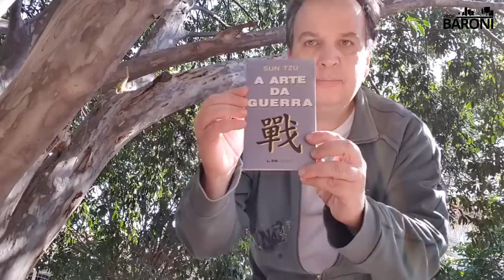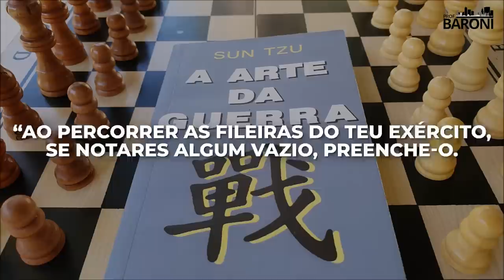DIVERSIFICAÇÃO E A LIQUIDEZ DOS FIIS: A Arte da Guerra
Para vencer na guerra, na carreira ou nos investimentos, a gente deve conhecer muito bem o ambiente onde vamos atuar. Além disso, devemos conhecer as pessoas, afinal de contas, o fator humano nunca é ignorado por filósofos e por estrategistas.

Porém, a primeira batalha que deve ser vencida, é travada com nós mesmos. O autoconhecimento está na base do sucesso em qualquer campo de atividade.

Para Sun Tzu, mesmo as pessoas menos hábeis podem ser treinadas para compor um exército. Trata-se de um condicionamento que exige disciplina e persistência. Isso vale para o mercado de trabalho também.

Porém, no mercado financeiro é diferente. Você, como investidor pessoa física, está sozinho. Neste caso seu exército é você mesmo e seu inimigo está dentro de você. Não o subestime: ele pode te sabotar.

Portanto, eis a grande lição de Sun Tzu para o investidor moderno:
“Conhece-te a ti mesmo, conhece teu inimigo. Tua vitória jamais correrá risco. Conhece o lugar, conhece o tempo. Então, tua vitória será total.”

A guerra em busca da independência financeira é individual, porém igualmente feita de várias batalhas:
“Quão lamentável é arriscar tudo em um único combate, negligenciando a estratégia vitoriosa, e fazer com que o destino de tuas armas dependa de uma única batalha!”

Aqui podemos interpretar claramente que não existe uma grande tacada na carreira de um investidor e que, portanto, ele não deve alocar todo o seu capital em apenas um ativo, na esperança de que este surta os resultados esperados.

Ou seja: a diversificação é essencial. Distribuir os aportes, ao longo do tempo e em diferentes ativos, é o caminho mais seguro.

Se considerarmos que o exército de um general equivale ao portfólio de um investidor, poderemos concluir dois aspectos ao ler “A Arte da Guerra”. O primeiro é que não é recomendável ter uma carteira pulverizada demais. Nas palavras de Sun Tzu:

“Não procures ter um exército numeroso demais. Amiúde, a excessiva quantidade de gente é mais nociva do que útil. Um pequeno exército bem disciplinado é invencível, sob o comando de um bom general.”

O segundo ponto é que a distribuição dos ativos na carteira do investidor deve ser equilibrada, de modo a não haver concentrações de determinados ativos:

“Ao percorrer as fileiras do teu exército, se notares algum vazio, preenche-o. Se encontrares algo alto demais, abaixa. Se houver algo excessivamente baixo, eleva.”

Aqui, podemos interpretar que nossa carteira de fundos imobiliários deve ser bem distribuída entre fundos de papéis e fundos de tijolos, considerando também os fundos de desenvolvimento e ainda os fundos de fundos.

As cotas de fundos imobiliários presentes no portfólio de um investidor, equivalem às posições que ele mantém em tais papéis.

É como se o investidor estivesse acampado em determinado fundo imobiliário. Para tanto, ele deve conhecer profundamente o local de pouso de suas tropas, feito um general que se preocupa com rotas de fuga em caso de necessidade.

Um local, cuja única saída fica num desfiladeiro, não é seguro para montar posição ou acampamento.

Aqui está em voga o conceito da liquidez: entrar ou sair de uma posição facilmente é tão importante para um comandante na guerra como para quem opera no mercado financeiro.

A grande vantagem dos fundos imobiliários diante dos imóveis comuns, é que a liquidez dos fundos imobiliários é muito maior. É muito mais rápido e fácil vender cotas de um fundo imobiliário, via home broker, do que tentar vender uma casa inteira, por exemplo.

Mesmo assim, o investidor mais defensivo deve priorizar os fundos imobiliários com maior liquidez. Um bom critério para eleger um fundo com alta liquidez é saber se ele faz parte do IFIX, o principal índice de fundos imobiliários da Bolsa de São Paulo.

Na busca avançada por fundos imobiliários do Status Invest, podemos adotar um filtro com um valor mínimo de liquidez média diária. Por exemplo: um milhão de reais.

Já na lupa do portal FIIs ponto com ponto BR, podemos adotar um número mínimo de negócios por mês, como dez mil, por exemplo.

Por fim, o site Funds Explorer apresenta um ranking de fundos imobiliários, onde podemos selecionar os fundos com maior liquidez.

Vale lembrar duas coisas:
A primeira: jamais analise um fundo imobiliário por apenas um indicador fundamentalista.
A segunda: leia ou releia “A Arte da Guerra”, desta vez com os olhos de quem investe em fundos imobiliários.